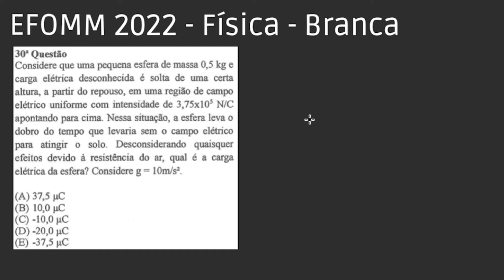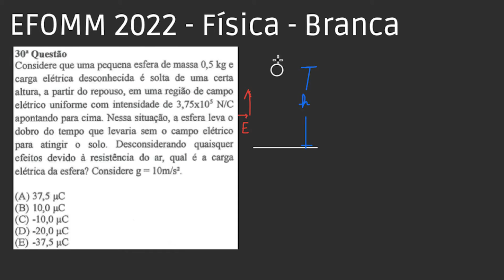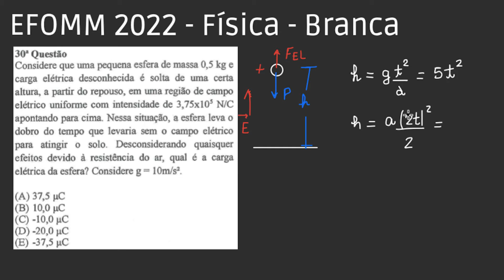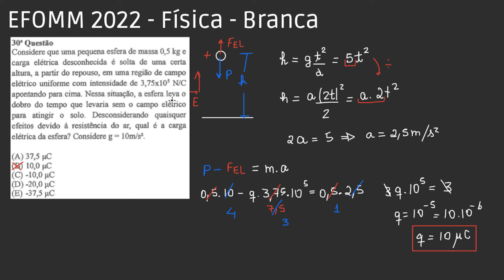EFOMM 2022 - Física - Questão 30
TÓPICOS
- campo elétrico

ENUNCIADO:
Considere que uma pequena esfera de massa 0,5 kg e carga elétrica desconhecida é solta de uma certa altura, a partir do repouso, em uma região de campo elétrico uniforme com intensidade de 3,75x105 N/C apontando para cima. Nessa situação, a esfera leva o dobro do tempo que levaria sem o campo elétrico para atingir o solo. Desconsiderando quaisquer efeitos devido à resistência do ar, qual é a carga elétrica da esfera? Considere g = 10m/s2.